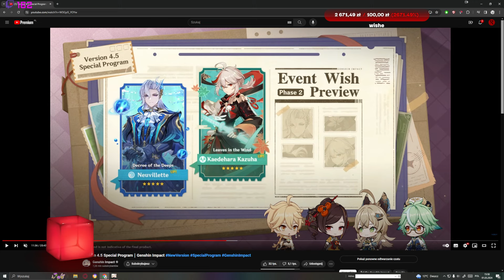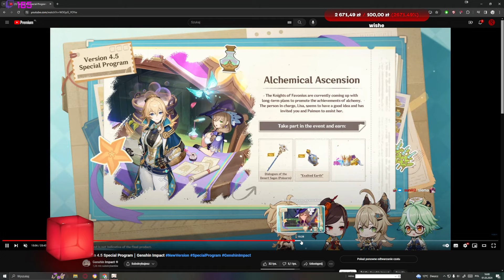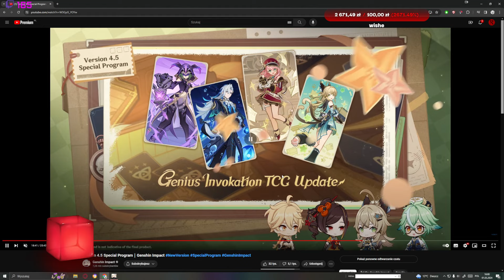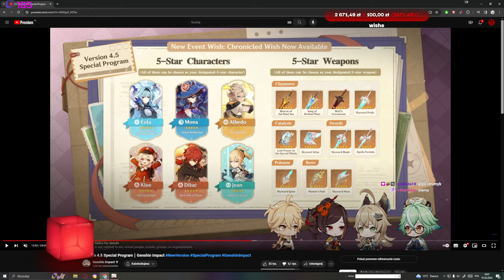XD TO JEST JAKIŚ ŻART! | Genshin Impact 4.5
Kody:
DAKTDBWTZTYR
AT3BDSWTYBKD
5TKAUAWAGBJR